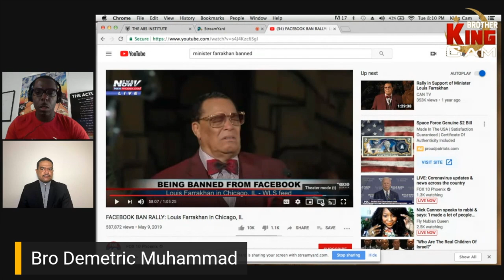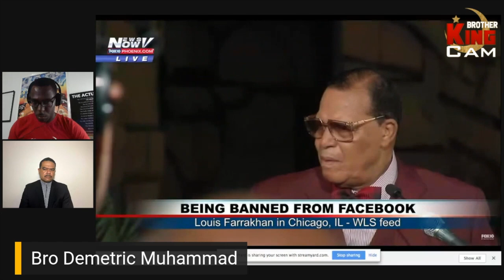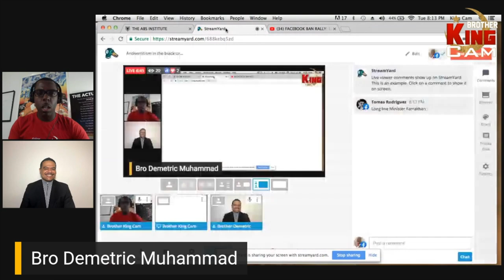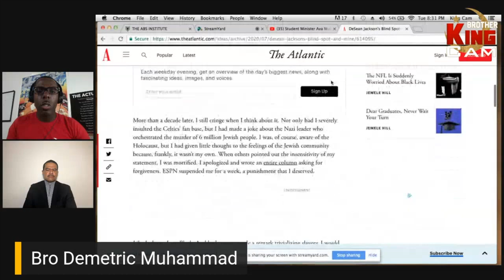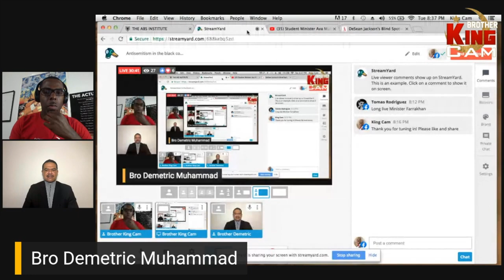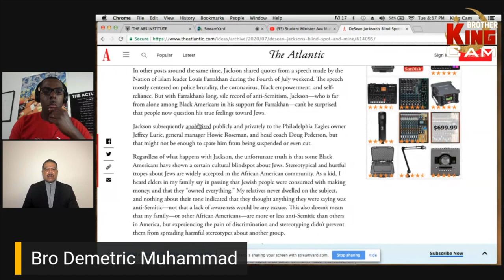Brother King Cam w/Demetric Muhammad Antisemitism|Nick Cannon| Desean Jackson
Brother King Cam sits down with Bro Demetric Muhammad on the CampaignTv Show Podcast and discuss antisemitism in the black community. Recently in the news Nick Cannon, Desean Jackson have received backlash for antisemitic comments so we needed to bring this to the podcast for discussion.